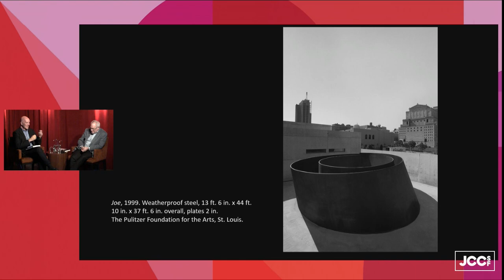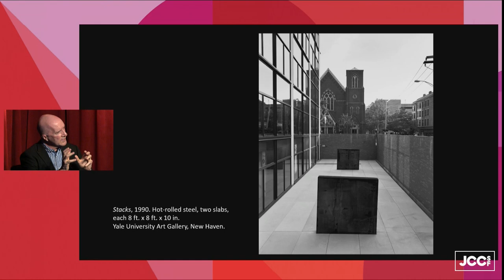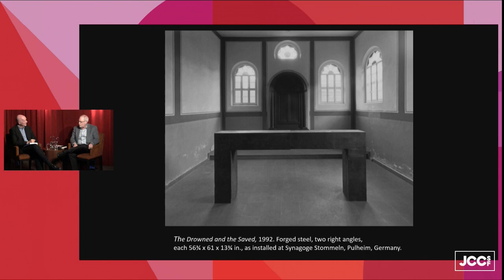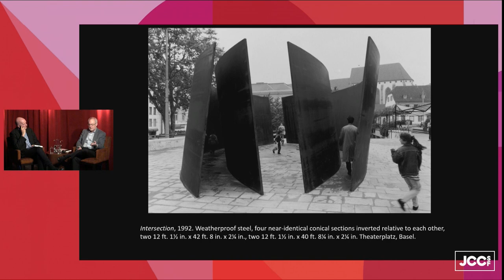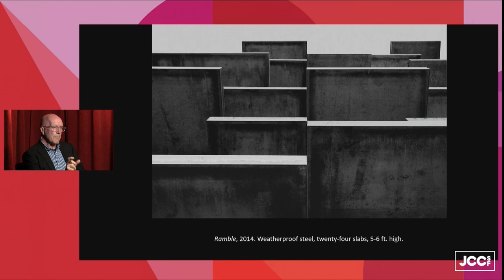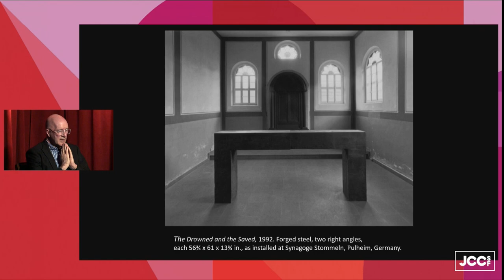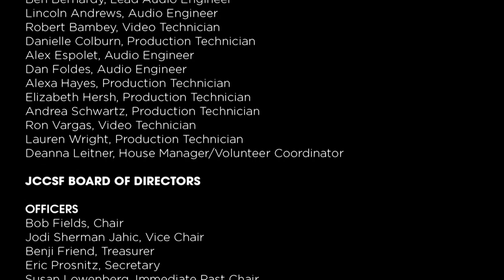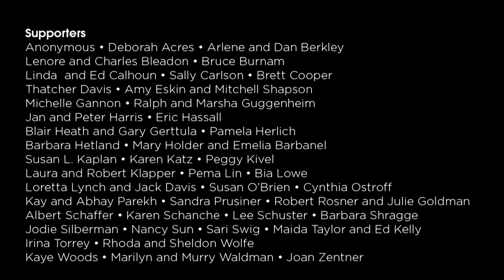Hal Foster: On Richard Serra | JCCSF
With Gary Garrels

Join acclaimed art historian and critic Hal Foster for a conversation about the life and work of legendary sculptor Richard Serra, whose often massive, site-specific steel structures have transformed the art form. Foster’s latest book, Conversations about Sculpture, is drawn from nearly two decades of conversations with Serra. It offers revelations into his prolific six-decade career, the ideas that have informed his groundbreaking practice and his sources of inspiration, from Donatello and Brancusi to Japanese gardens and Machu Picchu. Gain insight into one of our most brilliant and influential artists and learn what situates Serra in the history of sculpture across time and culture. Foster is joined in conversation by SFMOMA’s Gary Garrels.